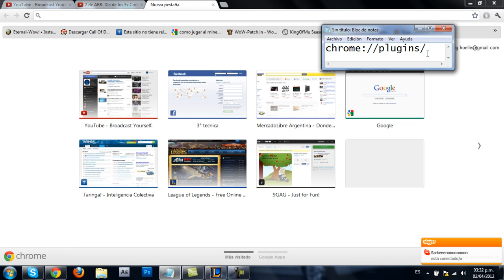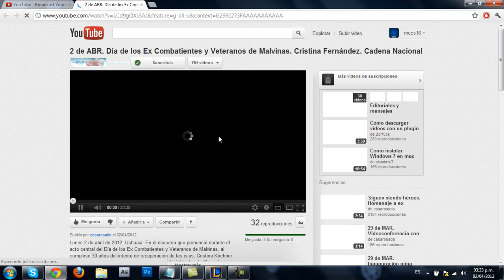[Solucion] Problema al ver Shockwave Flash o videos en youtube en Google Chrome.mp4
Texto : chrome://plugins/